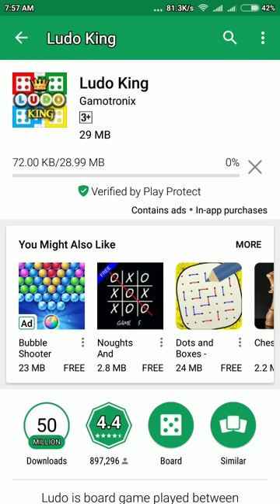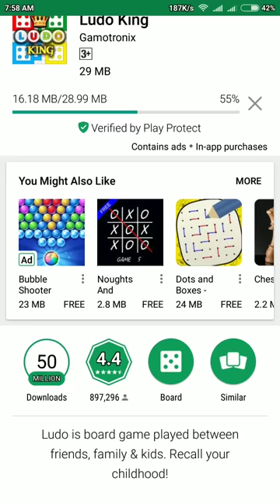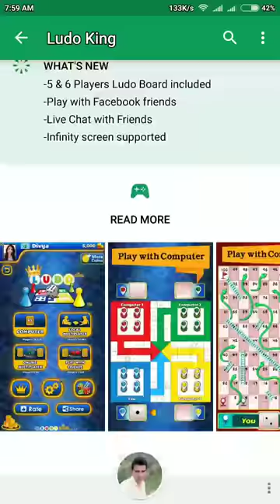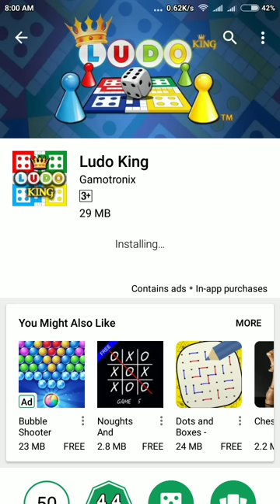how to install Ludo game in phone || ludo king game download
Ludo King game is played between 2 to 4 players and you have the option of playing the game against the computer, against your friends, or even against people from around the world. The objective of the game is pretty straightforward; each player gets 4 tokens, these tokens must make a full turn of the board and then make it to the finish line.

(Amazon Rs.255)
(Flipkart Rs.282)

(Amazon Rs.287)
(Flipkart Rs.349)

   3D VR GLASS
(Amazon Rs.649)
(Flipkart Rs.330)

  BLUETOOTH SPEAKER
(Amazon Rs.690)
(Flipkart Rs.349)

(Amazon Rs.980)
(Flipkart Rs.415)

(Amazon Rs.199)
(Flipkart Rs.240)

(Amazon Rs.250)
(Flipkart Rs.187)

(Amazon Rs.249)
(Flipkart Rs.289)

   SELFIE STICK
(Amazon Rs.120)
(Flipkart Rs.249)

(Amazon Rs.535)
(Flipkart Rs.785)

(Amazon Rs.599)
(Flipkart Rs.975)

(Amazon Rs.205)
(Flipkart Rs.274)